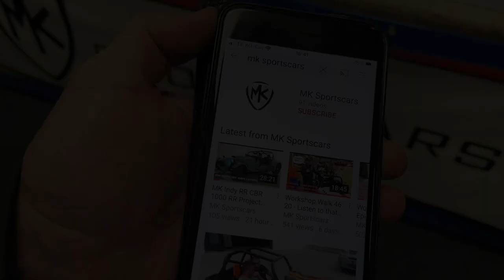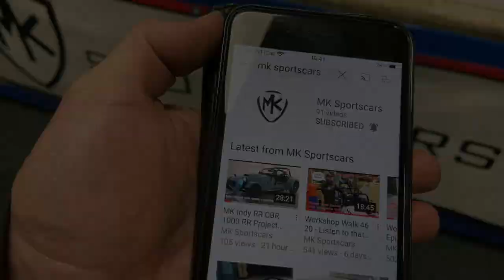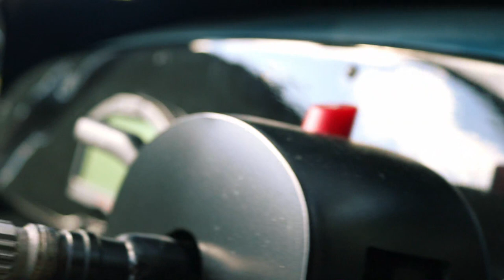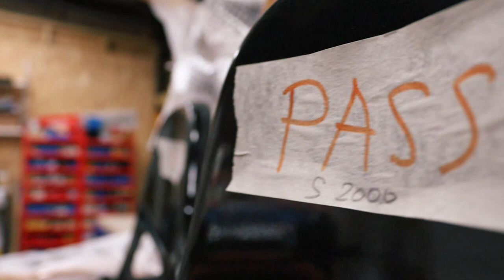EP 91 - STEP BY STEP HOW TO DRIVE A MOTORBIKE ENGINE CAR // Workshop Walk 91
Join us this week in the world of MK Sportscars. We find out the project updates in the workshop involving Project Joseph with a spotless F20C Honda S2000 engine.
We also have Anna getting a step by step lesson from Sean as to how to drive a motorbike engine car.